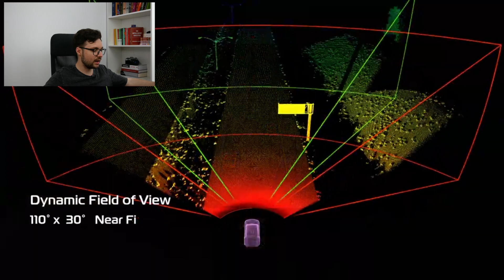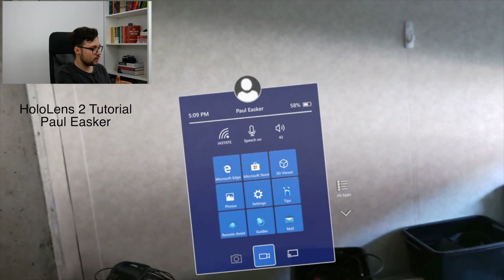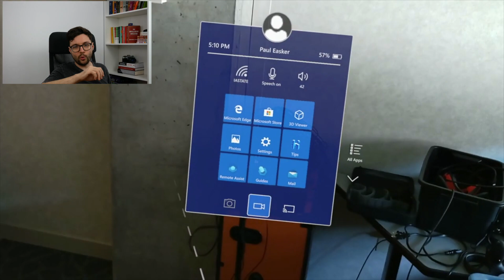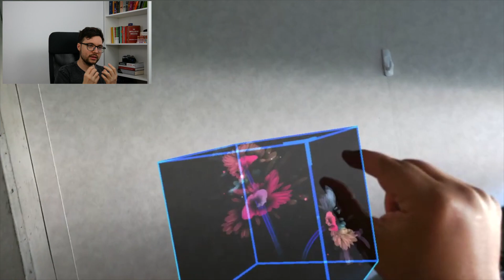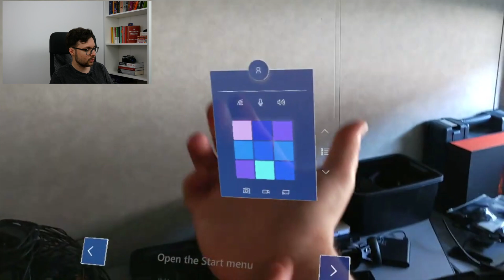MICROVISION | POTENTIAL SAU SPECULA?